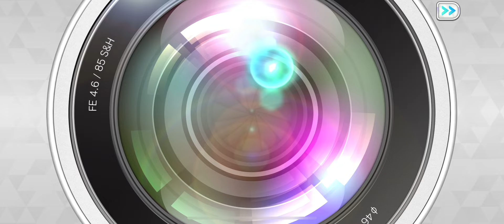【山﨑天を当てに80連】櫻坂46 NEW YEAR COLLECTION.24 引いてみた！！ ユニゾンエアー